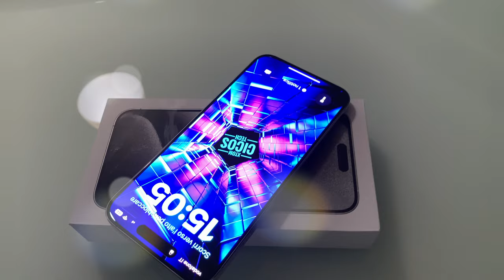AUTUMN IN ITALIAN NATURE - IPHONE 15 PRO MAX - 4K DOLBY VISION CINEMATIC TEST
AUTUMN IN ITALIAN NATURE
IPHONE 15 PRO MAX
4K DOLBY VISION CINEMATIC TEST

AMAZON SHOP LINK DISCOUNT: